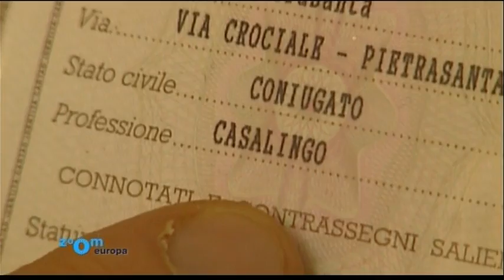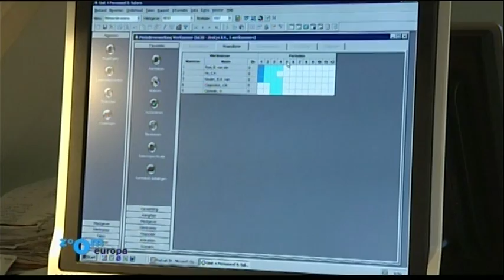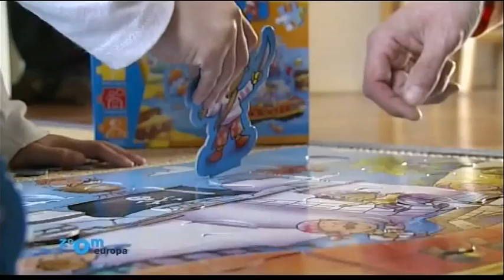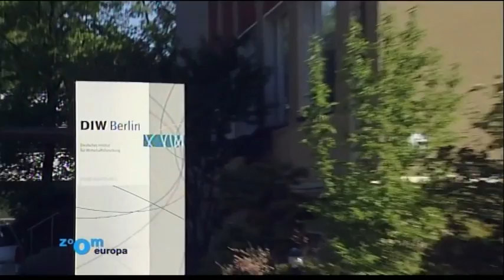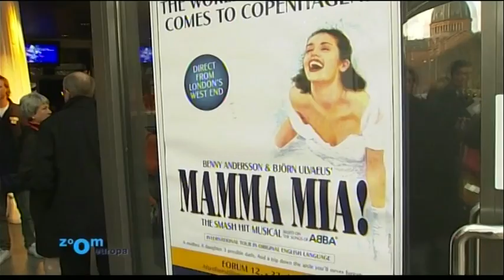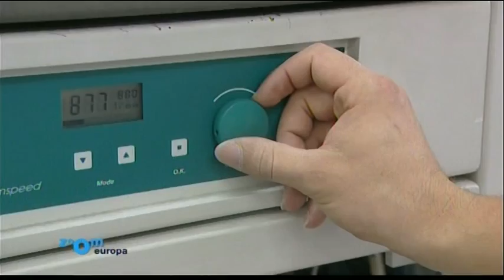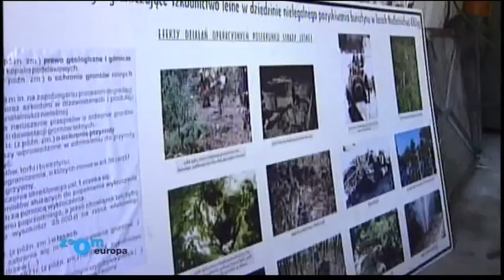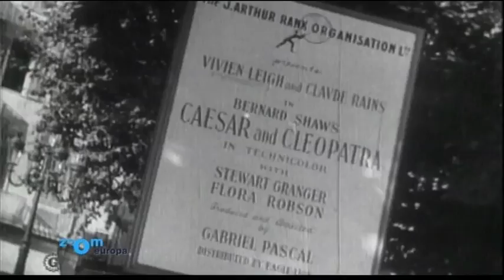ZOOM EUROPA : LES HOMMES AU FOURNEAU (16/05/07)